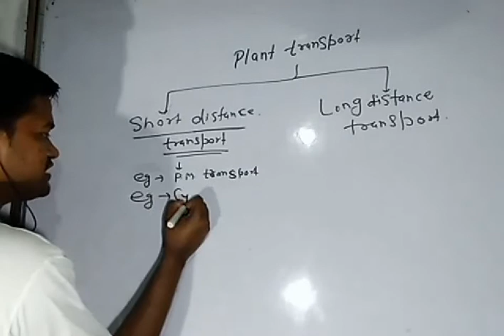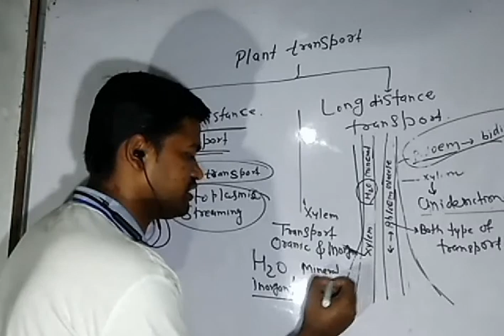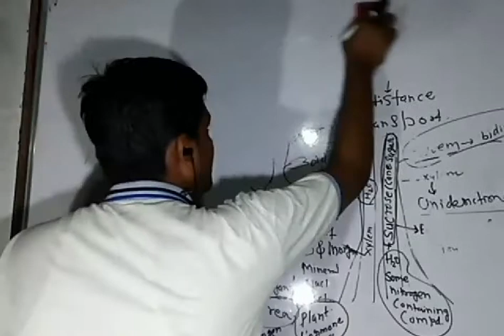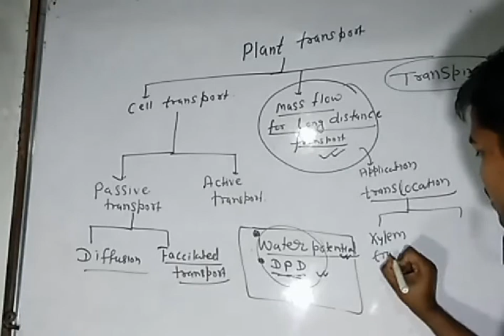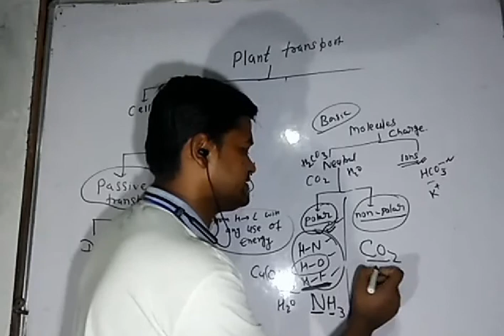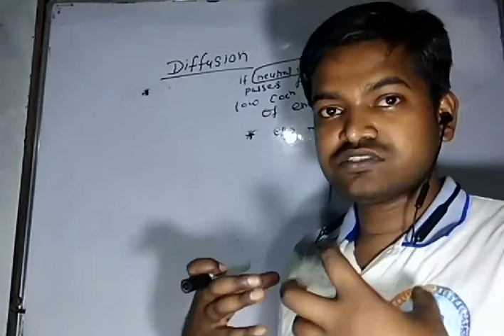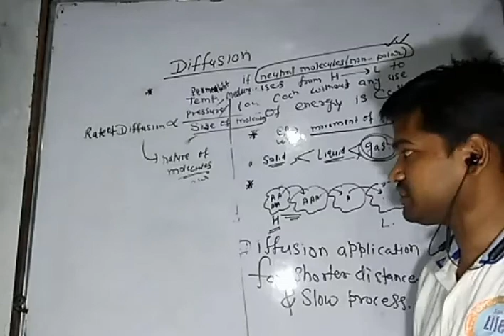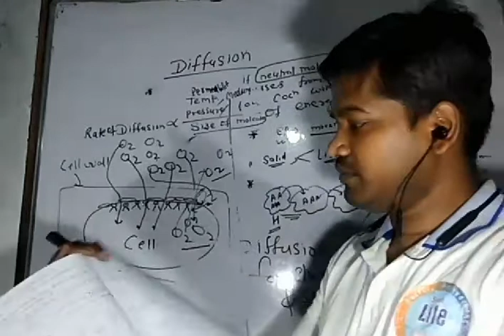COMPETITION BATCH CHAPTER 11 TRANSPORT IN PLANT LECTURE-2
BASIC CONCEPT OF PHYSIOLOGY AND INTRODUCTION OF CHAPTER
TRANSLOCATION AND PLANT CELL LEVEL TRANSPORT THAT IS DIFFUSION